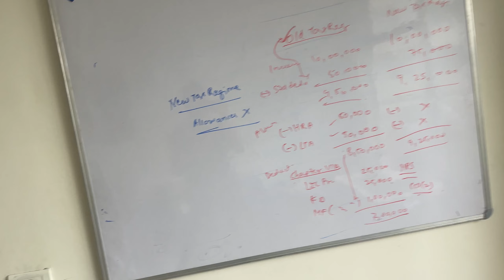1 WEEKEND MAJDOORI,AGLE ME MASTI😂🏳️‍🌈dailyvlog vlog travelcompanions plevlog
“Join us in today’s vlog as we tackle a mountain of household chores! We visited Fenil’s other house, which has been closed for 5 months, and gave it a thorough cleaning. Watch as we dust, scrub, and organize every corner. Plus, we washed the car and scooty to bring them back to life. It was a productive and satisfying day, and we’re excited to share the journey with you. Don’t miss out on our cleaning adventure and see how we turn chaos into cleanliness! 🚗🏠🧹